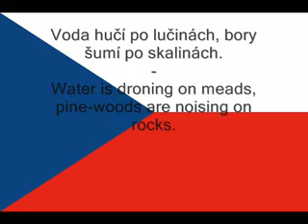Czech Republic National Anthem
The music to the anthem was composed by F. Škroup, a main Revivalist composer of Czech music and especially Czech opera. This song was taken from the first stanza of the opera "Fidlovačka", which was written by Tyl and performed in 1834. The song originally had two verses but when it became the first part of the Czechoslovak state anthem after the country's liberation in 1918, only one verse was used. Upon dissolution of Czechoslovakia on 1 January 1993, the song became the anthem of the new Czech Republic, but only the first verse remains the official anthem.